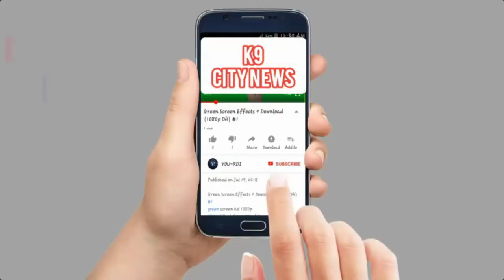TELANGANA.CM.KCR"GIVE'S BLESSING TO DAUGHTER KAVITA MAM TRS FOR WINNING NIZAMABAD MLC SEAT HYDERABAD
Newly elected MLC Kavitha met her father and TELAGANA CHIEF MINISTER .K .Chandrasekhar Rao and thanked him.
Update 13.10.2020